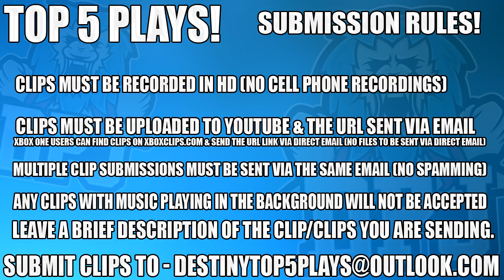Insane Last Man Standing CLUTCHES! - Destiny 2 Top 5 Clutch Plays Of The Week / Episode 51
2, n/a
3, n/a
5, n/a